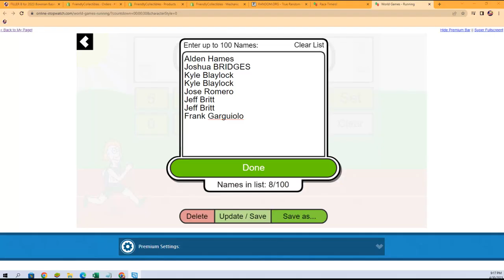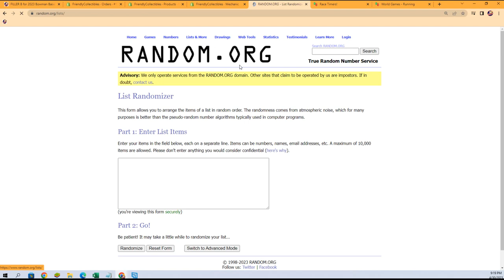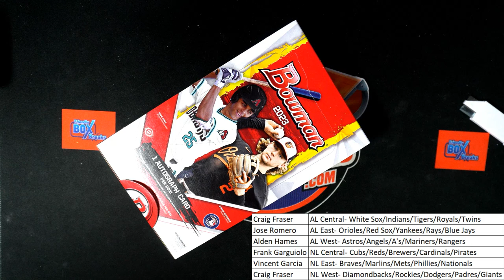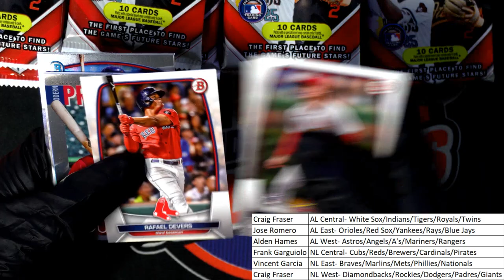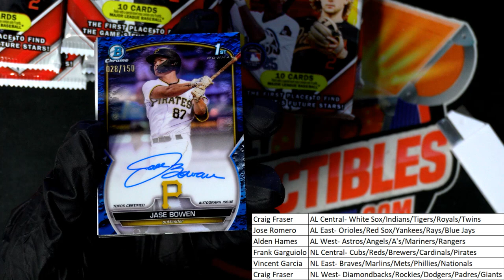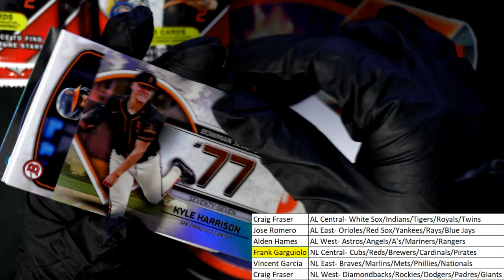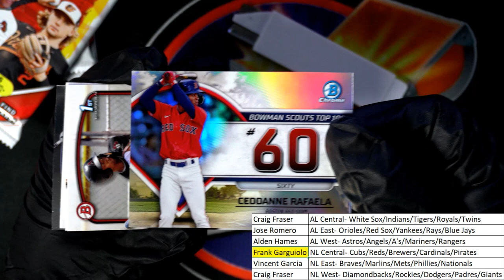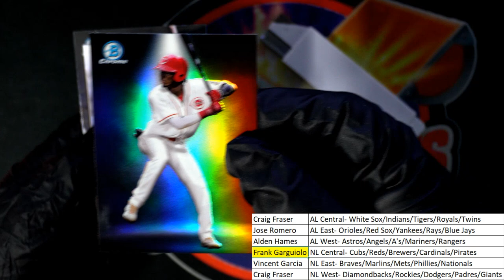2023 Bowman Baseball hobby box ID 23BOWHOBBY109